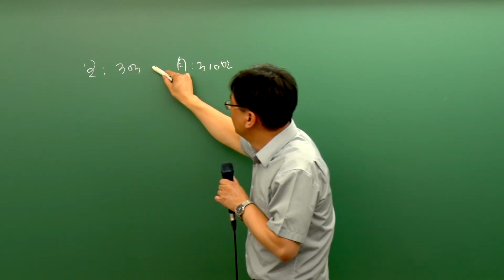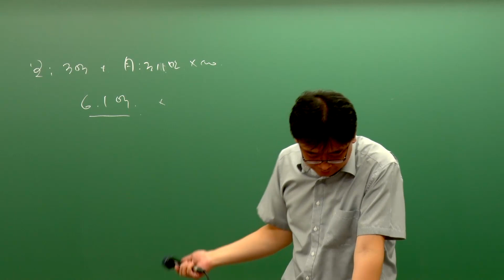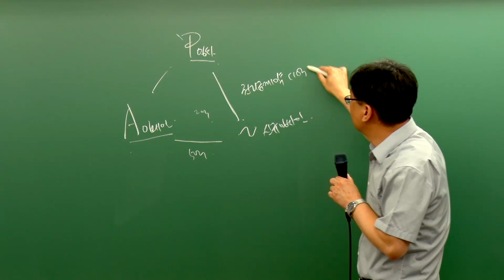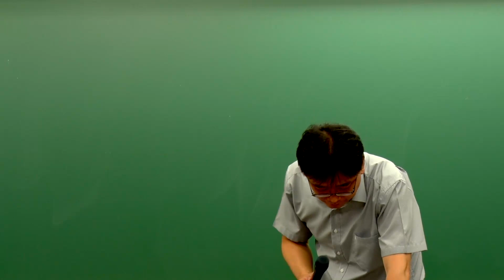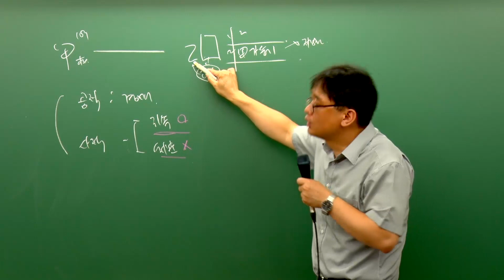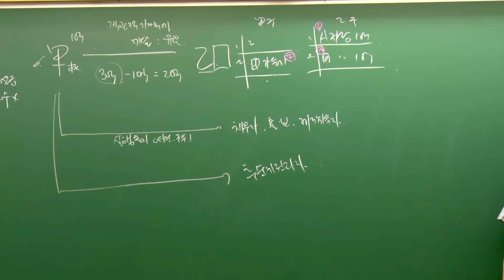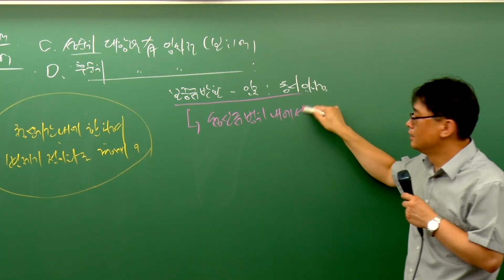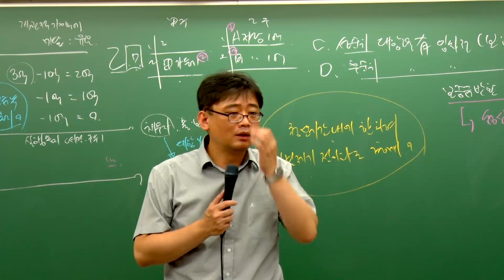[패스랩] 민법 및 민사특별법[심화이론 채희대 35강 상가건물임대차보호법(p.598~)] - 공인중개사 자격증 시험 무료 동영상 강의